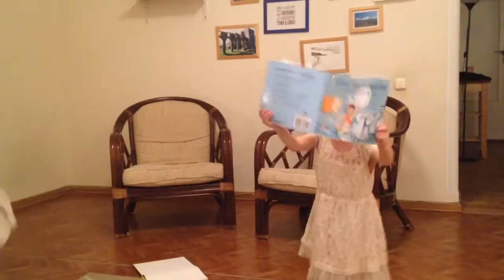Dance party #2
Elyse (4.5) and Hannah (2.5)